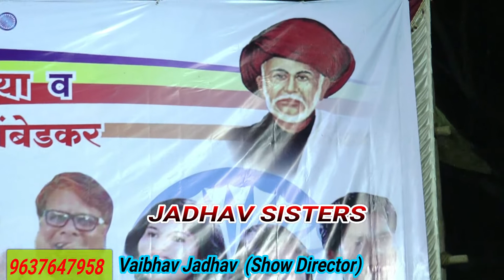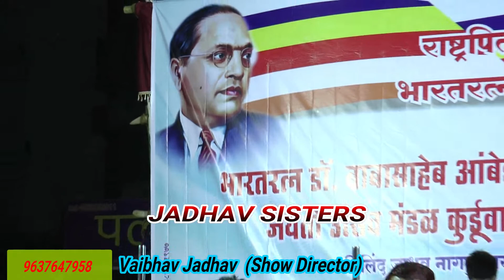Bhim ka jalwa hai - jadhav sister's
Bhim ka jalwa hai - jadhav sister's jadhav sisters
jadhav sisters CD?DVD